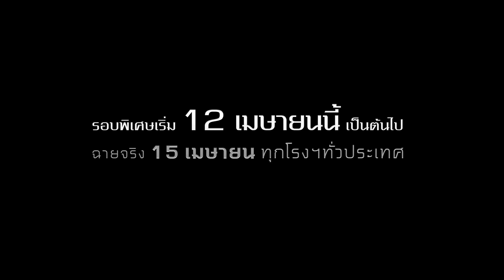“กงยู” ร่วมปกป้อง “พัคโบกอม” ใน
คอหนังและแฟนชาวไทยปักหมุดรอรับความบันเทิงสุดมันส์กันได้เลยกับภาพยนตร์ที่ทุกคนรอคอย “Seobok ซอบก มนุษย์อมตะ” แอ็กชันไซไฟจัดเต็มความมันส์แบบครบรสของ 2 สุดยอดนักแสดงแถวหน้าเกาหลีอย่าง “กงยู” นักแสดงที่ฝากผลงานมาแล้วมากมายและเป็นขวัญใจของแฟนๆ ทั่วโลกจากซีรีส์ยอดฮิต “Goblin” (2016–2017) และภาพยนตร์ “Train to Busan” (2016), “Kim Ji-young: Born 1982” (2019) และ “พัคโบกอม” นักแสดงดาวรุ่งพุ่งแรงตลอดกาลกับผลงานสร้างชื่ออย่าง “Record of Youth” (2020), “Love in the Moonlight” (2016), “Reply 1988” (2015–2016) ที่ครั้งนี้ถือเป็นการโคจรมาพบกันครั้งแรกในภาพยนตร์ที่มีพล็อตสุดล้ำสดใหม่กับการค้นหาความหมายของชีวิตและความเป็นอมตะ

หนังเล่าเรื่องราวของ “มินกีฮอน” (กงยู) อดีตสายลับที่ใช้ชีวิตอย่างโดดเดี่ยวและฝังแต่ความทรงจำอันแสนโหดร้ายอยู่ในหัว จนกระทั่งเขาถูกอดีตหัวหน้ามอบหมายให้คุ้มกัน “ซอบก” (พัคโบกอม) มนุษย์โคลนตัวแรกของโลกไปยังสถานที่ปลอดภัย แต่ทุกอย่างไม่ได้ราบรื่นอย่างที่คิดเมื่อขบวนขนส่งถูกลอบโจมตี กีฮอนและซอบกหนีมาได้ แต่ก็มีอันตรายรอพวกเขาอยู่ทุกทาง ซอบกถูกคนหลายกลุ่มออกตามล่าเพราะซอบกคือ “มนุษย์อมตะ” คนเดียวที่กุมอนาคตของมนุษยชาติ แต่ขณะเดียวกันก็เป็นภัยอันตรายที่ร้ายแรงที่สุด เมื่อต้องเดิมพันด้วยอนาคตของโลก กีฮอนและซอบกต้องหนีตายเคียงบ่าเคียงไหล่พร้อมเผชิญหน้าเหล่าศัตรูรอบด้านกับการตัดสินใจครั้งสำคัญที่ไม่อาจหลีกเลี่ยงได้!

รอบพิเศษเริ่ม 12 เมษายนนี้ เป็นต้นไป
ฉายจริง 15 เมษายน ทุกโรงฯ ทั่วประเทศ